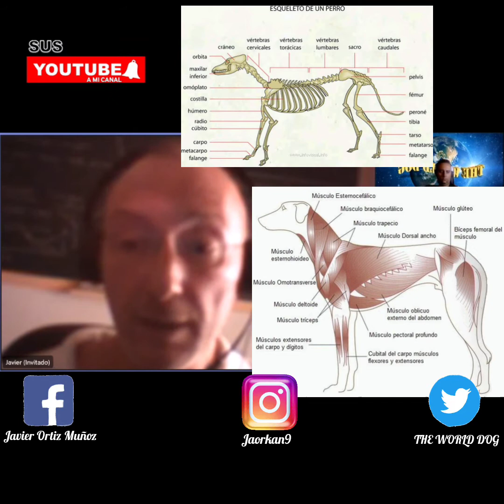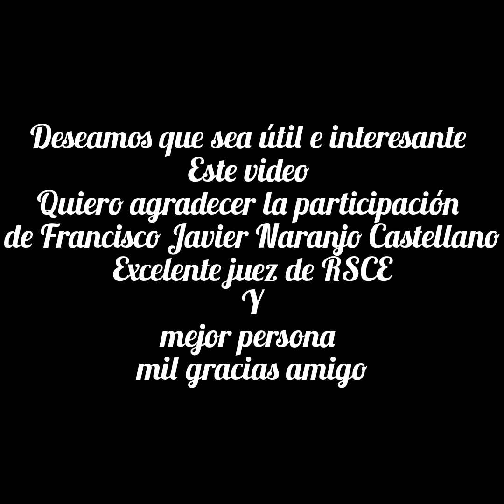PARRE 3, con Francisco Javier Naranjo Castellano (dentro del ring y cómo llegar a juez de la RSCE)